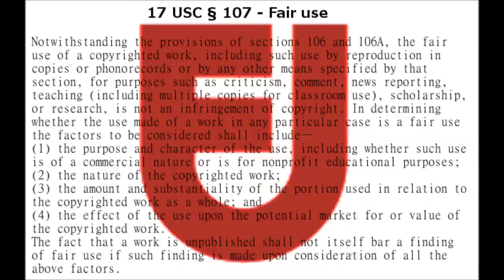RE-UPLOAD: Magie in Game of Thrones